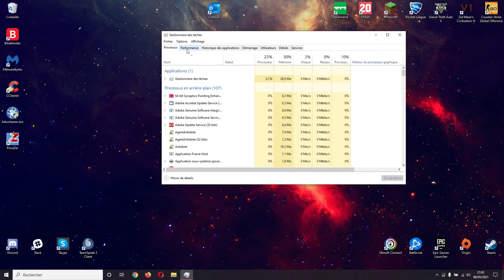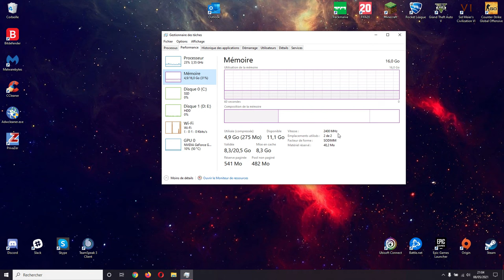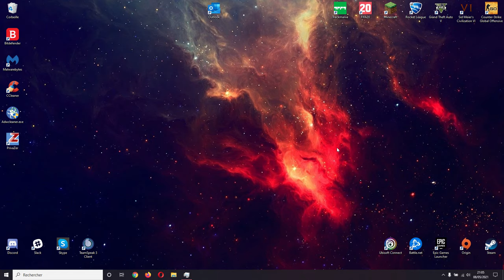[Tuto] Comment connaître le type de RAM de son PC ?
Bonjour à tous et à toutes, aujourd'hui je vous montre comment savoir le type de RAM que vous avez dans votre PC (gaming, portable, travail etc.) En effet si vous souhaitez changer vos barrettes de RAM ou en ajouter pour augmenter les performances de votre ordinateur. Cette vidéo va vous permettre d'en savoir un peu plus sur le type de RAM à ajouter pour pouvoir s'adapter parfaitement à votre architecture.